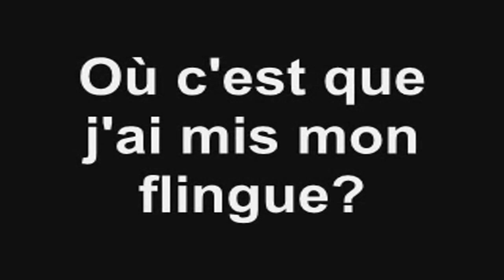renaud ou c'est que j'ai mis mon flingue